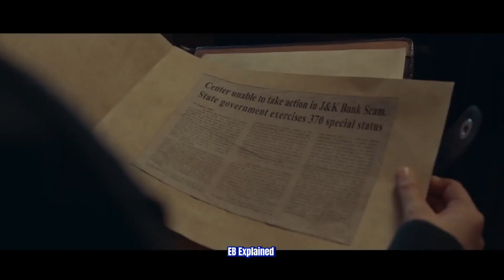Article 370 Movie Review | Waah Modi ji Waah 😎 | Uri | Yami Gautam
Article 370
Article 370 Movie
Article 370 Movie Review
Yami Gautam
URI

The EB Explained is a web channel intended to promote cinema through films review, interviews, discussions, video essays and analytical compilations. It is intended primarily for the purpose of encouraging informed discussions, criticism and review of cinema and towards such purpose the programs use short extracts of cinematograph films, sounds recording and photographic works. These clips and extracts are of a minimal nature and the use is not intended to interfere in any manner with their commercial exploitation of the compete work by the owners of the copyright. The use of works are in compliance with the fair dealing exception provided under Sec.